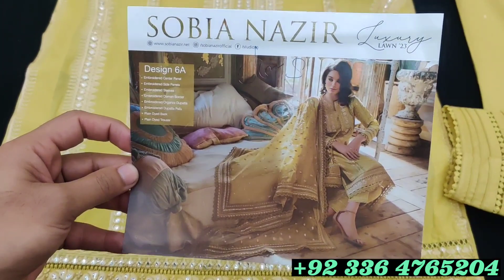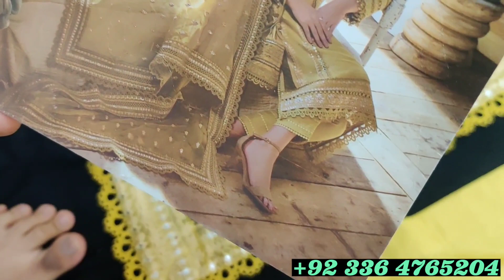Sobia Nazir Eid Dress Design Custome Stitching For UK 🇬🇧 Customer 😍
Today Share Sobia Nazir Stitching

Sobia Nazir Luxury Lawn 2023 Collection Available
Sobia Nazir Luxury Lawn ‘23 | Sobia nazir new summer unstitched lawn collection 2023
Sobia Nazir New Luxury Lawn Collection with prices
Sobia Nazir New Luxury Lawn Collection + My Shopping Haul Video From New Collection 🥰
𝐒𝐎𝐁𝐈𝐀 𝐍𝐀𝐙𝐈𝐑 𝐋𝐔𝐗𝐔𝐑𝐘 𝐋𝐀𝐖𝐍'𝟐𝟑
Sobia Nazir Luxury Lawn 2023 unboxing
Sobia Nazir new summer collection 2023
Sobia Nazir New Luxury Lawn & Sale +Festive Collection💕
SOBIA NAZIR luxury lawn 2023